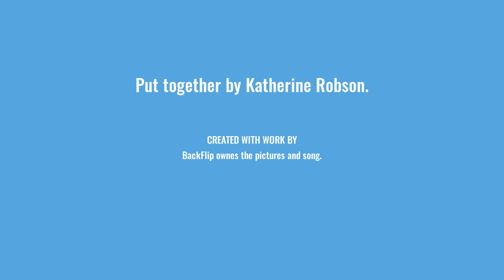Roar of The Rift!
BackFlip owns all of these pictures, song, and the game.